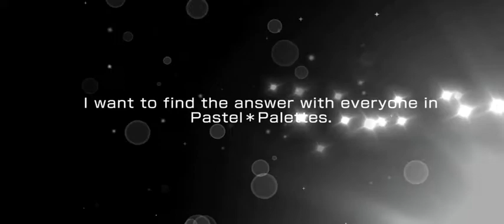[BanGDream/EN2020] White x Blue = Joy White Day LIMITED Gacha 2500 stars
White x Blue = Joy White Day LIMITED Gacha 2500 stars
Trying to get limited Otae in vain 😭. At least I got new ☆3 Maya. I will wait for this White Day gacha on Chinese server next year👊. I hope she will come to me next year 😄. Happy White Day 🎁🐇💙